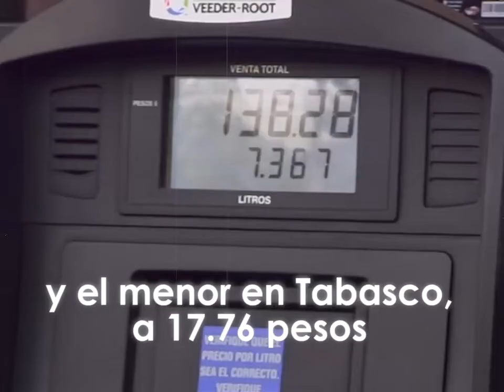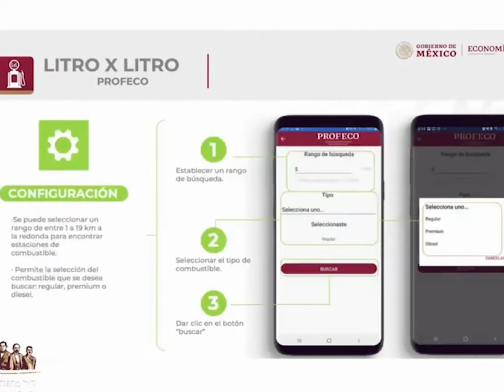AMLO: México se alista para defender a mexicanos en Estados Unidos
Migrantes mexicanos en Estados Unidos. Ese es uno de los temas más candentes del momento tras las tensiones entre las naciones vecinas. AMLO se refirió al tema en la conferencia mañanera del 8 de julio, problemática que ha ido tomando nuevas aristas en los días siguientes.

Entérare de todo lo que ocurre a nivel político en esta cápsula informativa.